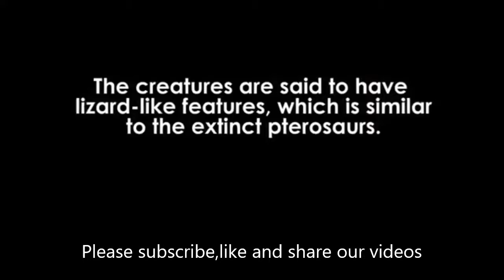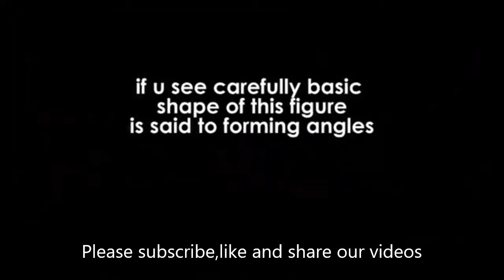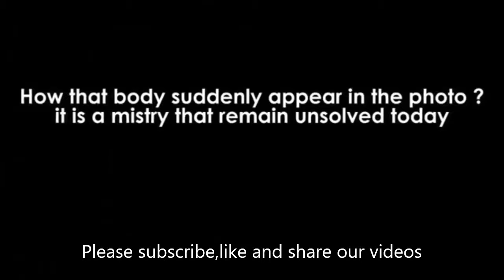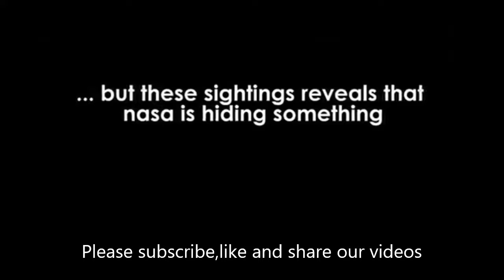Mysteries of the world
Theres are lots of thins inside video - frilled, shark, vampire, moreover - squid, big, red, jellyfish, also giant, blobfish, coffinfish & isopod,